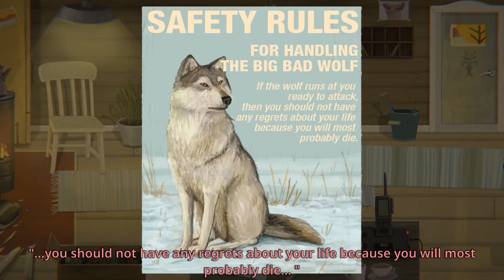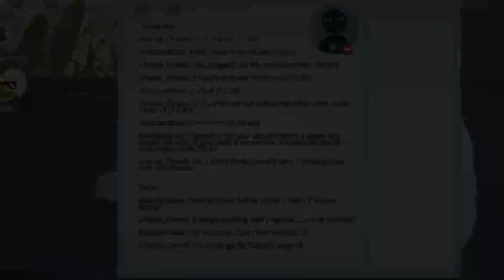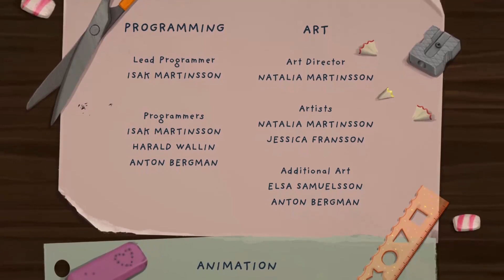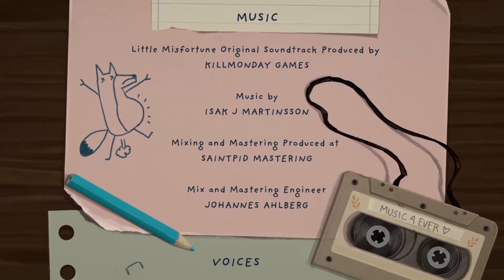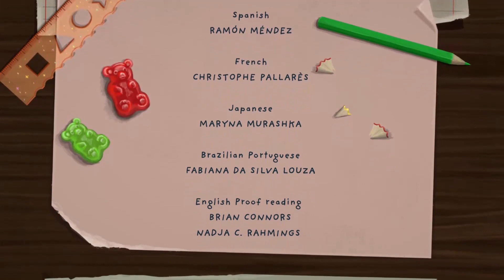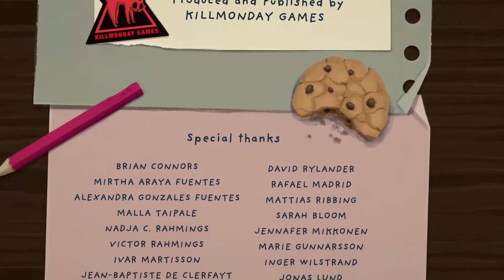Little Misfortune - Part 2 - It all makes sense now… NOT